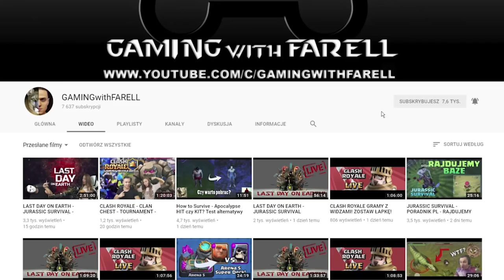NO Gem's RUSH - Clash Royale - Jaki Deck wybrać? Arena 7 Royal Arena #13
Witam w nowej serii na moim kanale o nazwie NO Gem's RUSH! W której razem z Justyna (JJ) postaramy się osiągnąć Legendarna Arenę w grze Clash Royale bez wydawania pieniędzy na GEMY! Arena 7 Royal Arena! Test Decków, Porady, Tipy, oraz Strategie!